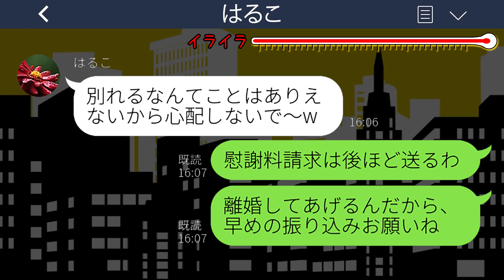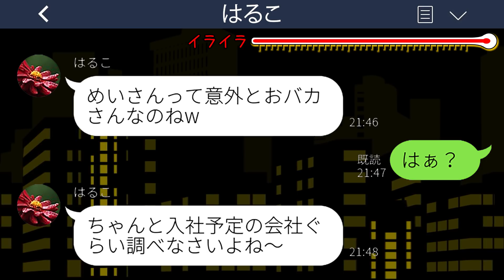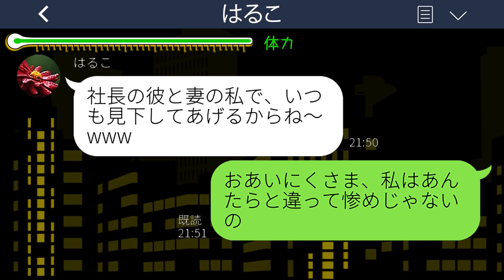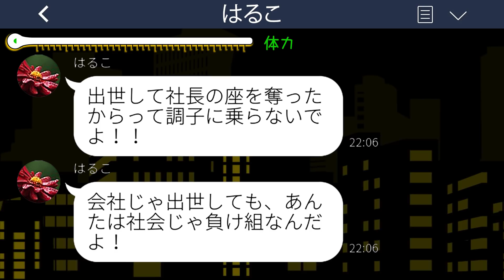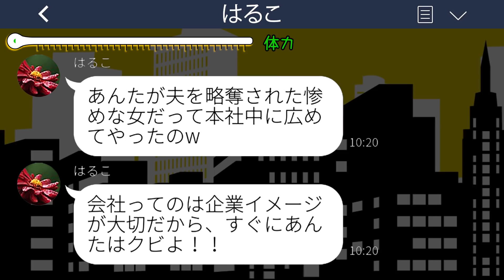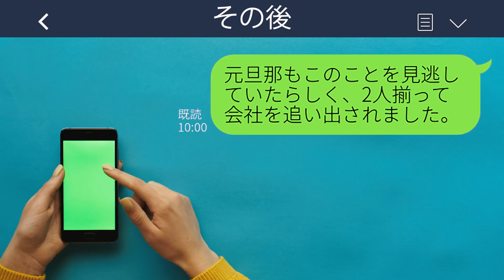【LINE】私から旦那を奪ったママ友から8年ぶりの再会連絡「相変わらず惨めね」→略奪女の会社に私が新社長として現れた時の反応が...w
mizutiroさん